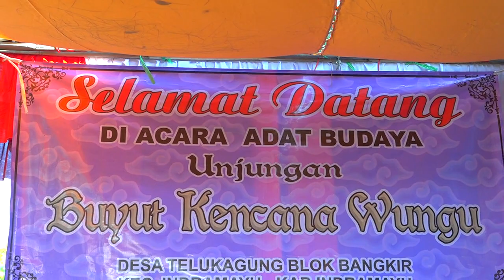Wong Ireng Versi Angklung Putra Wiralodra Dokumentasi Adat Budaya Unjungan Buyut KENCANA WUNGU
Dokumentasi Adat Budaya Unjungan Buyut KENCANA WUNGU  yang dilaksanakan pada 14 Juli 2024  Tempat : Desa Telukagung blok Bangkir  Kec. Indramayu Kab. Indramayu

Salam